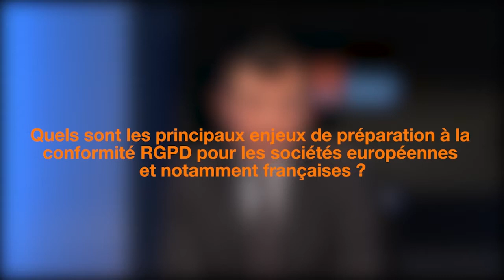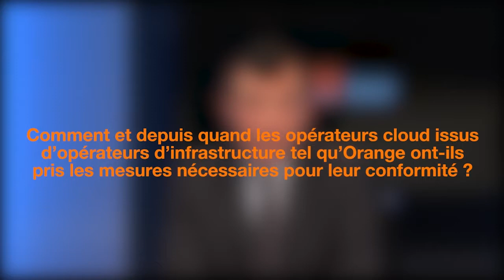[Webinaire] RGPD et cloud : la vision de Cédric Prévost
Il donne sa vision sur le RGPD (Règlement Général sur la Protection des Données) en répondant à trois questions :
1. En quoi le RGPD est-il un règlement crucial pour le développement de l'économie numérique européenne ?
2. Quels sont les principaux enjeux de préparation à la conformité RGPD pour les sociétés européennes — et notamment françaises ?
3. Comment et depuis quand les opérateurs cloud issus d’opérateurs d’infrastructure tel qu’Orange ont-ils pris les mesures nécessaires pour leur conformité ?